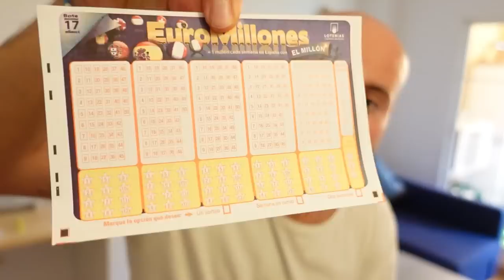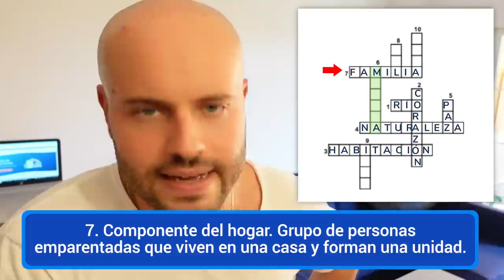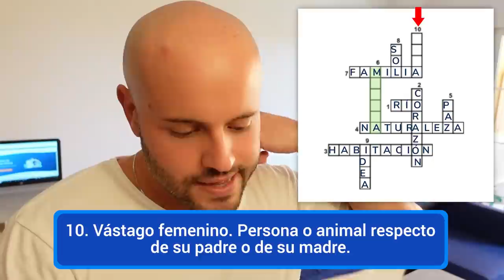CÓMO NO ABURRIRTE 🥱 Vocabulario y Expresiones de los juegos 🧩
Hoy vamos a aprender el vocabulario relacionado con los juegos y pasatiempos en español. Este vocabulario relacionado con el ocio te va a venir muy bien para cuando estés aburrido/a.

00:00 Cómo hacer un crucigrama
1:39 Vocabulario de los juegos y pasatiempos en español
2;15 Vocabulario de las loterías en español
4:19 Vocabulario de los juegos de España
5:58 Vamos a hacer un crucigrama en español
10:20 Resumen con el vocabulario